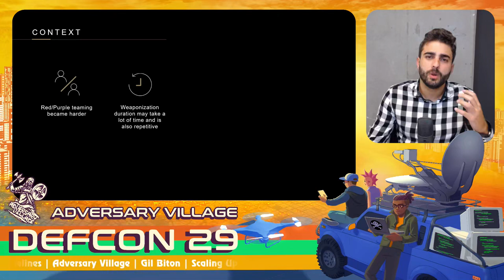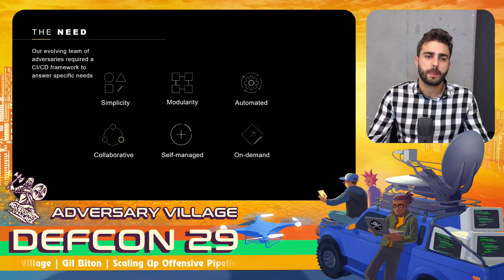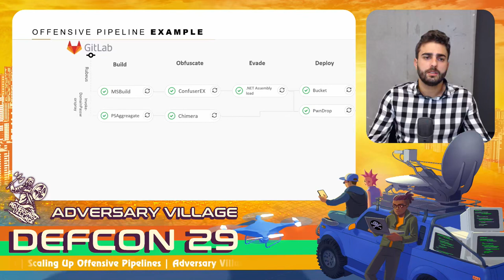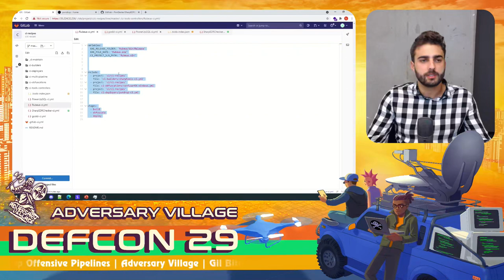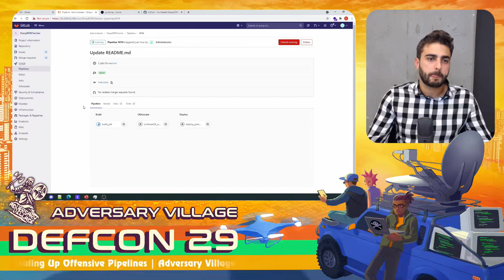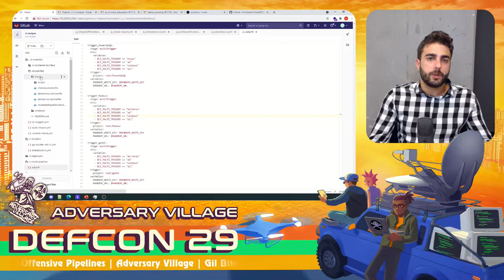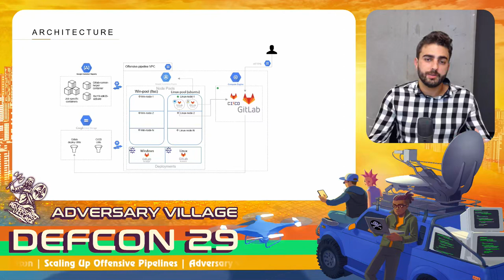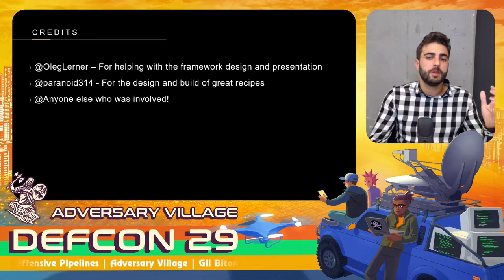DEF CON 29 Adversary Village - Gil Biton - Scaling Up Offensive Pipelines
Evolving endpoint protection software with enhanced detection capabilities and greater visibility coverage have been taking red team and purple team operation’s complexity to a higher level. The current situation forces adversaries to take precautions and invest much more time in the weaponization phase to overcome prevention and detection mechanisms. The community has adapted CI/CD pipelines to automate tasks related to offensive tools weaponization. Offensive CI/CD pipelines have been around for a couple of years, with the goal of helping red teams to automate offensive tools creation and evasion techniques implementation. As part of this evolution, we designed and built our own offensive CI/CD pipeline framework that is simple to use, modular, self-managed, automated, collaborative, and fast. Our framework leverages Infrastructure as Code (IaC) to fully automate the deployment of our offensive CI/CD pipeline framework with built in recipes for evading host and network detections. Each recipe is modular and can be customized to fit red team or purple team requirements, such as proprietary techniques or imitation of specific threat actor TTPs.The framework leverages Gitlab CI/CD in conjunction with Kubernetes cluster to automate and manage the process of building and deploying offensive tools at scale.

In this talk, we will discuss the essentials of offensive pipeline and present our innovative approach, while referring to the challenges we solved, and demonstrate how you can leverage our offensive CI/CD framework to empower red team and purple team operations.